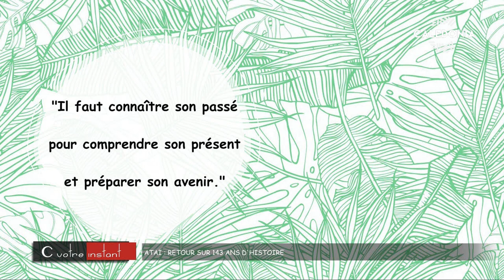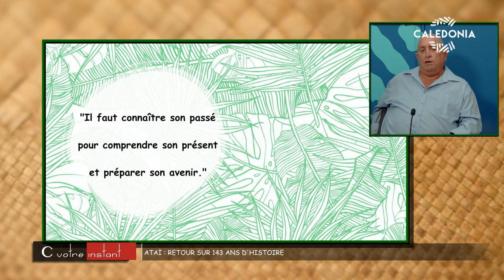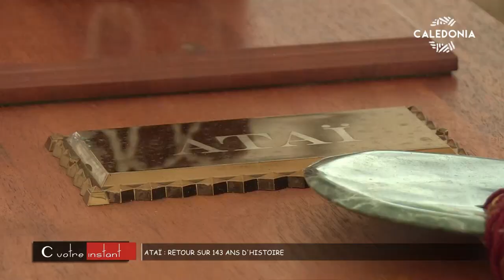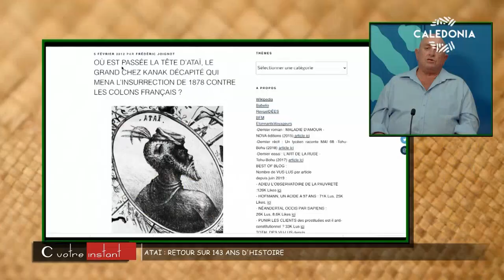C VOTRE INSTANT - Ataï : retour sur 143 ans d'histoire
Cette semaine, nous avons suivi dans le feuilleton les cérémonies concernant le retour et l'inhumation des reliques du chef de guerre kanak Ataï (la grande révolte kanak de 1878) et de son maître de la magie, Méche, sur leur terre natale au lieu-dit Wereha, à Fonwhary (entre La Foa et Farino).
À cette occasion, Stéphanie Marlier reçoit l'historien, Jerry Delathière.